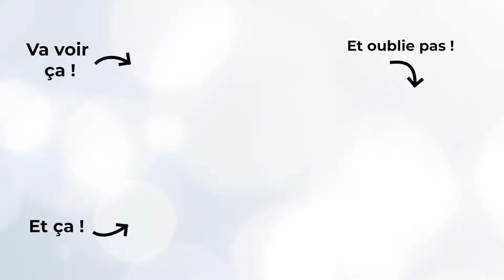PERSONNE NE JOUE EN 3V3 SUR ROCKET LEAGUE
Tous les jours je partage mes games de ranked, maintenant que je suis GC1, l'objectif est de passer Grand Champion 2 !

Si ça t'a plu n'hésite pas à me suivre !

Montage & Minia : Poachimpa